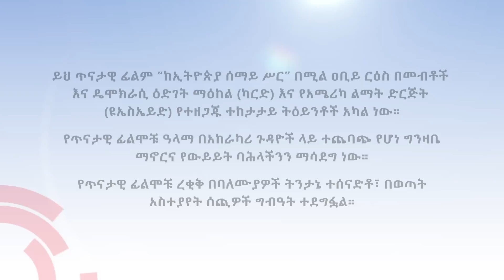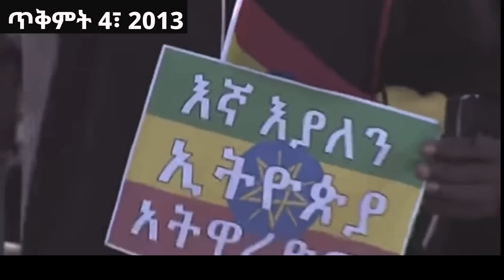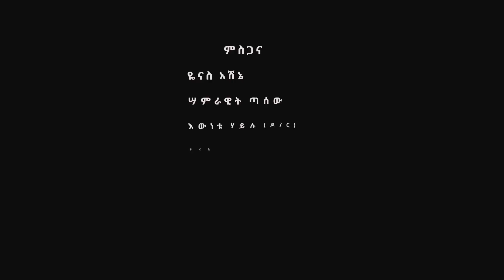''መጥፎ ሰላም፤ጥሩ ጦርነት'' | የሰሜኑን ጦርነት የሚዘግብ በCARD የተዘጋጀ ዶክመንተሪ ፊልም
በፕሮግራሙ የተንፀባረቁት ሃሳቦች የግለሰቦቹ እና/ወይም የአዘጋጆቹ እንጂ የጣቢያው አለመሆኑን እንገልፃለን!